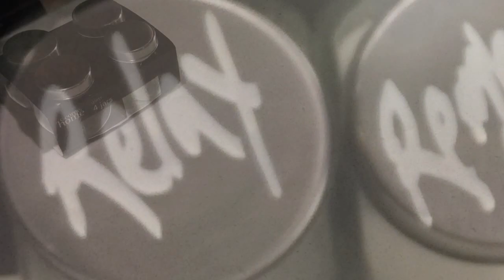How To: Make A Rainbow Of Bath Salts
PERFECT gifts bath salts rainbow ESSENTIAL OILs relax